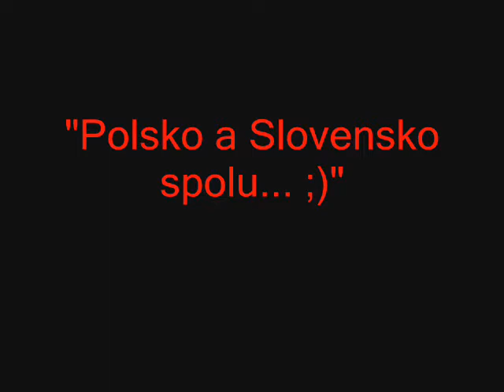Poliaczki w Anglii 3 - dwa narody, jedna krew :)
Gdy chłopacy z polski, spotykają sie z kamosiami ze slovenska